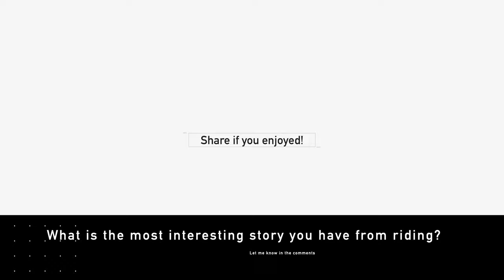Exploring Hog Canyon | Vlog 9s1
In todays vlog, me and my friend Devon go explore some of the trails in hog canyon. Personally I think it was absolutely beautiful up there, and a grate ride all together!